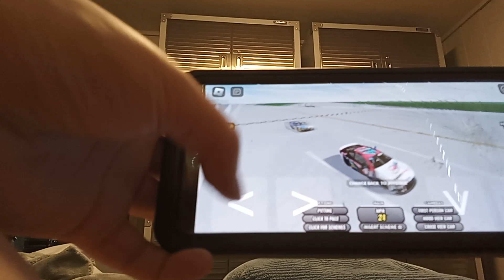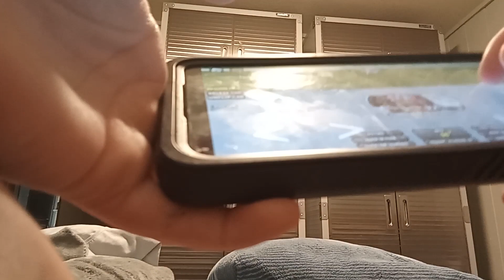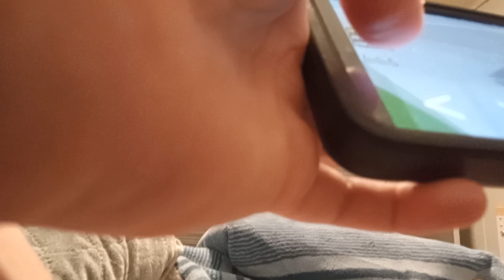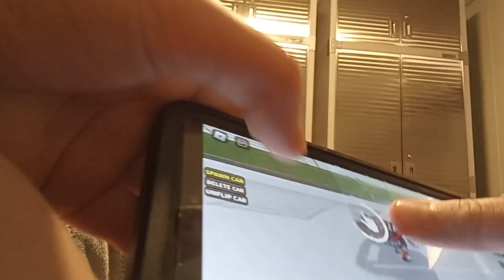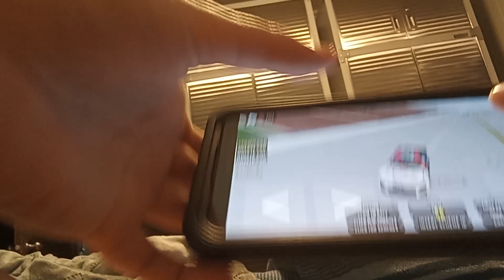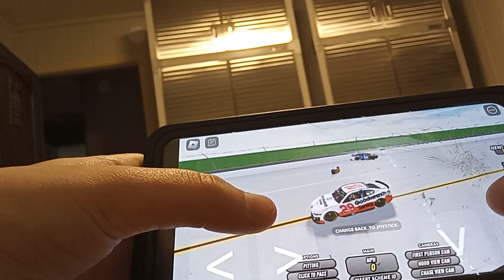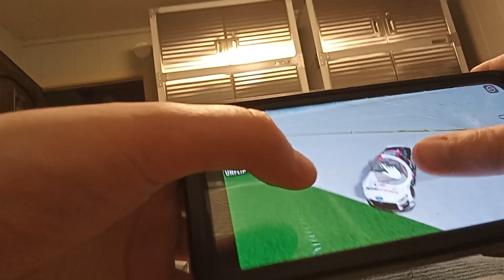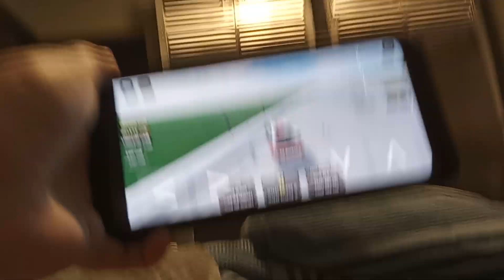race 1 for @Racingandstuff101 series